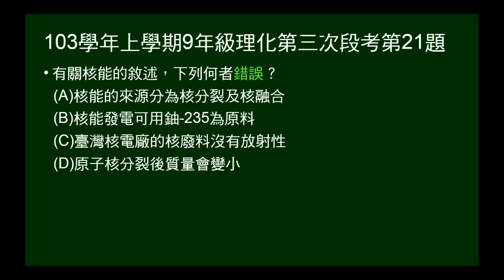103學年上9年級理化三段第21題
問關於核能敘述，包括反應種類、原料、廢料情況、質能變化，何者錯誤。